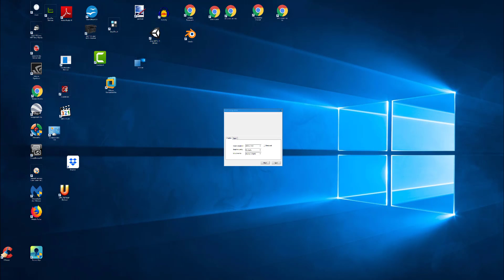Finding And Using An Access Key Card In TheMine